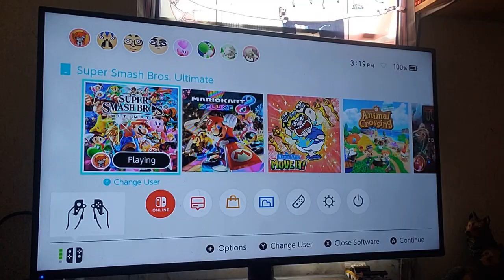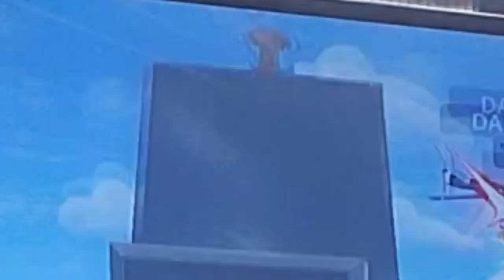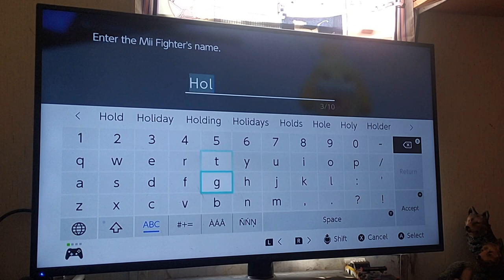Super Smash Bros. With 2 Stoners!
In this video I play the game Super Smash Bros. Ultimate with a couple friends.